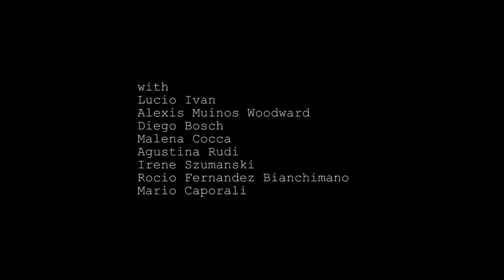GUO CHENG "Time to sound" official video